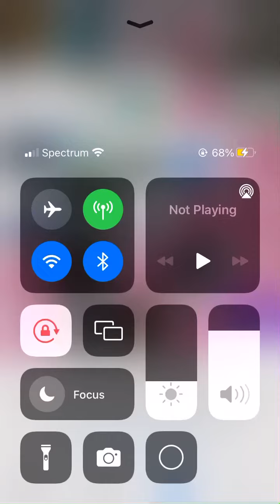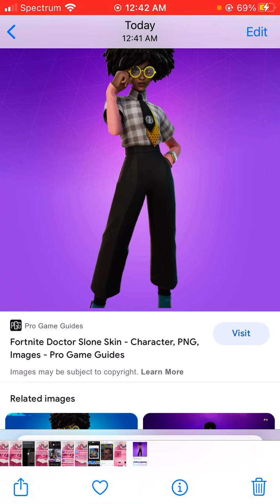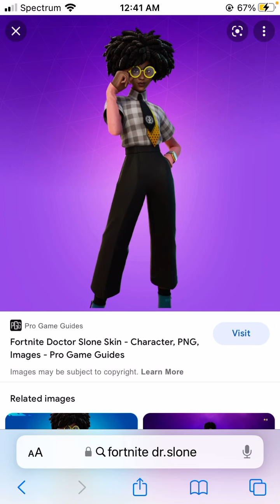Nate theory Why slone is dead in Fortnite until further notice by epic games